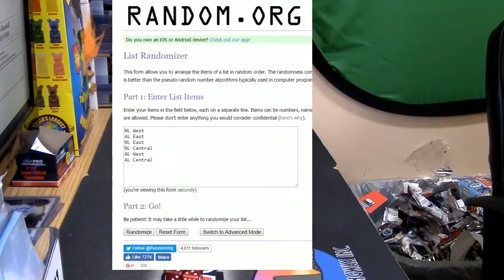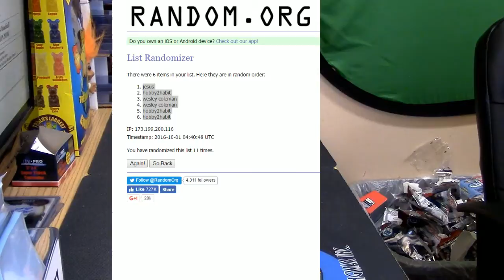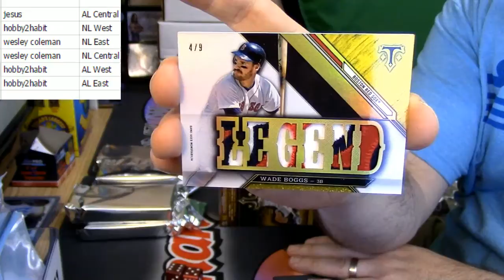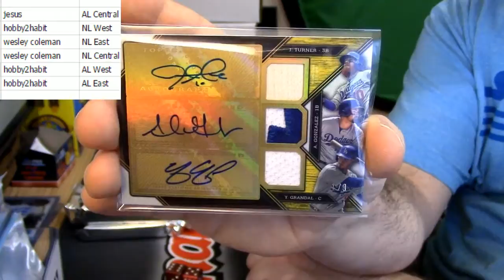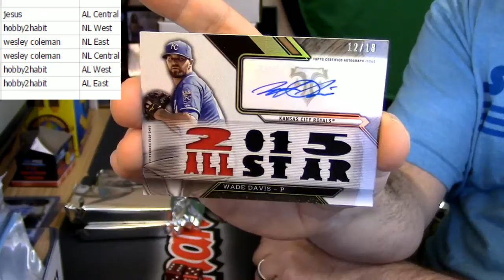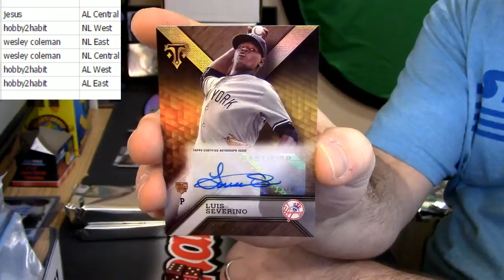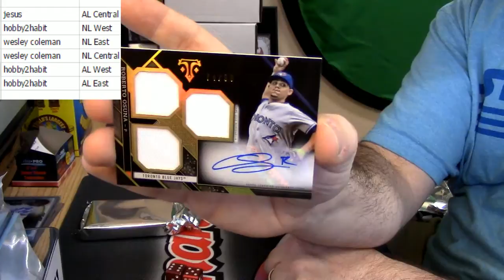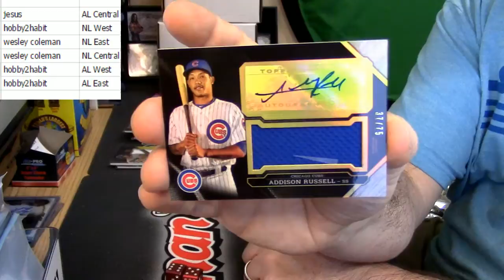2016 Triple Threads 3 Box Random Divisions